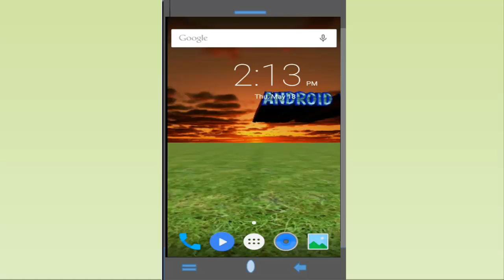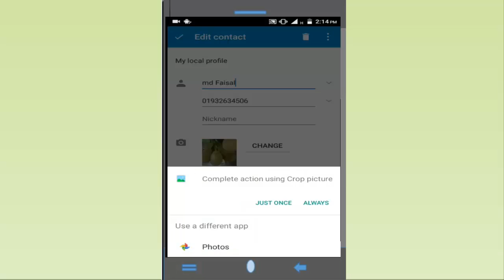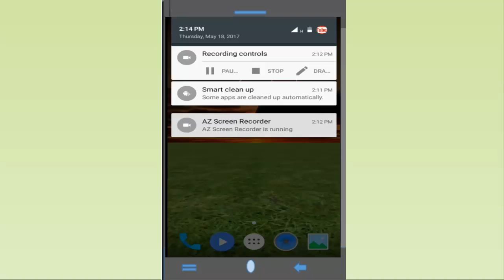How To Change Status Bar Without Any Software Super Tricks 2017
Android Phone Secret Tips Part 2  | Calling Account Settings Tricks 2017